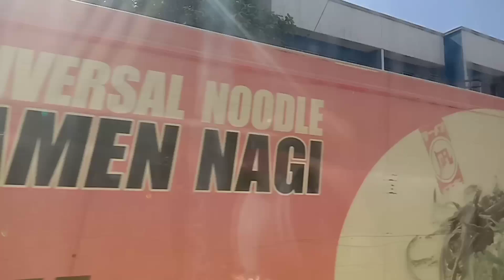BULACAN VLOG | IUUWI NA NAMIN SI NUGGET